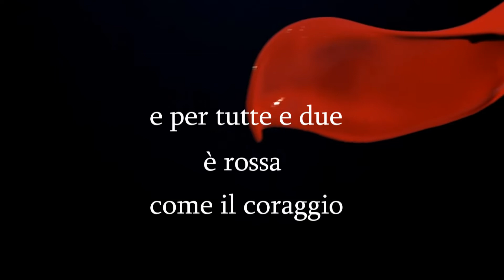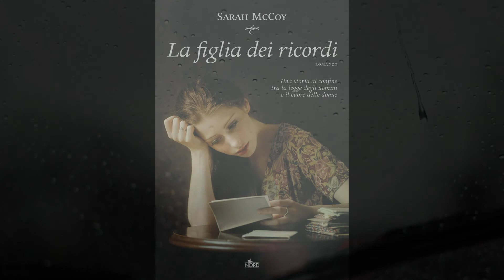Sarah McCoy, «La figlia dei ricordi»: booktrailer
Garmisch, Germania, inverno 1944. È un anello di fidanzamento, quello che un ufficiale nazista ha appena messo al dito della giovane Elsie. Un anello che potrebbe cancellare l'amaro sapore della guerra, regalando a lei e alla sua famiglia il sogno di una vita in cui l'aria profuma di biscotti allo zenzero e di serenità. Invece, d'un tratto, Elsie si ritrova a guardare negli occhi la realtà: un bambino ebreo si presenta alla sua porta e la implora di salvarlo, di nasconderlo. E lei lo aiuta...

El Paso, Texas, oggi. È un anello di fidanzamento, quello che Reba non ha il coraggio d'indossare. A darglielo è stato Riki, un uomo che la ama senza riserve, nonostante le sue asprezze. Eppure Reba esita: prigioniera di angosce e inquietudini radicate nel profondo, sa che la sua armatura di donna realizzata potrebbe frantumarsi da un momento all'altro. E ha paura...

Elsie e Reba non potrebbero essere più diverse, ma il destino ha voluto far incrociare le loro strade, come se l'una non potesse proseguire senza l'altra. Per Elsie, parlare con Reba significherà ripercorrere le vicende che l'hanno portata dalla Germania agli Stati Uniti, ricordare tutto ciò che la guerra le ha brutalmente strappato e infine perdonare se stessa. Per Reba, confidarsi con Elsie significherà accendere la luce della verità, ascoltare la voce del cuore e accettare che la speranza possa nascere anche dal dolore. Per entrambe, l'amicizia che le lega darà loro il coraggio di sconfiggere i fantasmi del passato...

Un esordio letterario folgorante, una storia intensa e coinvolgente che ha conquistato prima i librai indipendenti americani, poi i lettori di tutto il mondo grazie alla forza del passaparola.